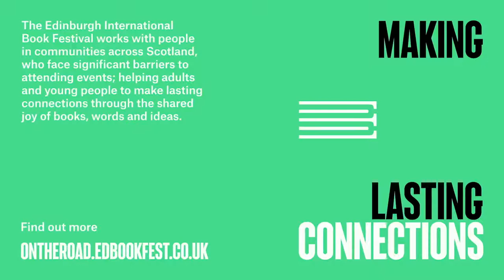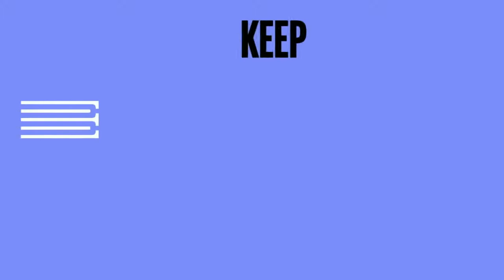Kathleen Jamie, Chitra Ramaswamy & Amanda Thomson: Antlers of Water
‘When we read and write, when we love our fellow creatures, when we walk on the beach, when we just listen and notice, we are not little cogs in the machine, but part of the remedy.’ These luminous words by Kathleen Jamie form part of the introduction to Antlers of Water, an outstanding collection of contemporary Scottish writing about nature and landscape. The generosity of Jamie’s approach as editor of the collection goes beyond the stellar selection of contributors such as Amy Liptrot, Karine Polwart and Malachy Tallack: she also invokes the agency of readers to make a difference. ‘If, by reading, you are encouraged or confirmed in your love of the natural world, if you’re inspired simply to… look outside, then our job is done.’

In a discussion led by the BBC's Clare English, Jamie is joined by award-winning journalist Chitra Ramaswamy as well as visual artist and writer Amanda Thomson – both contributors to the anthology – to discuss Scotland, landscape and the more-than-human world around us. Part of the 2020 Edinburgh International Book Festival Online.